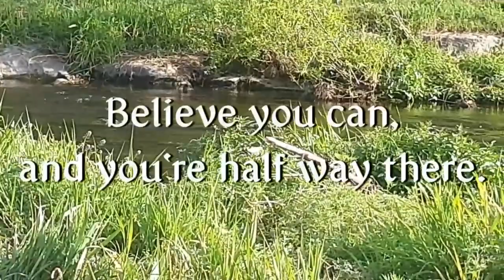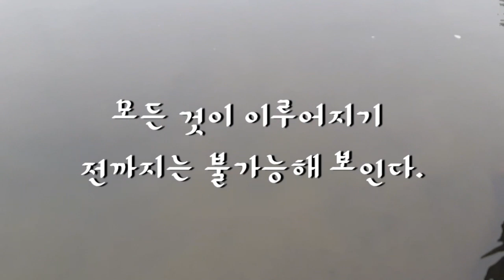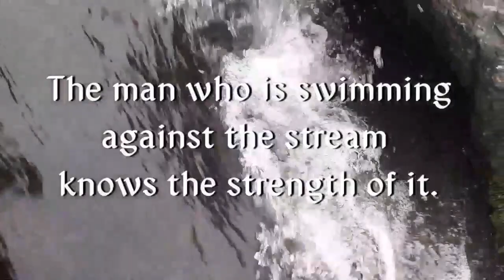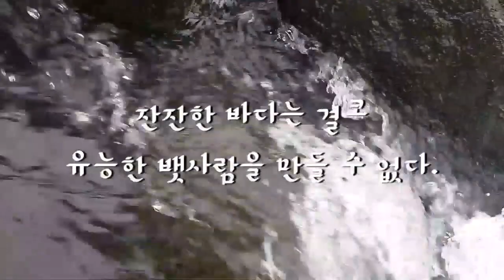Celebrity's Note 명사들의 명언영어Presidents-Theodore Roosevelt, Woodrow Wilson,Franklin Roosevelt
Presidents's Quotes
Theodore Roosevelt(26th)
Nelson Mandela,
Woodrow Wilson (28th)
Franklin Roosevelt (32th)

Tough but Laugh in this life.